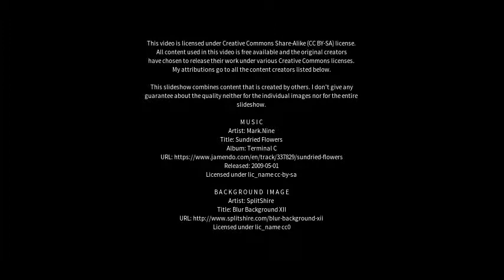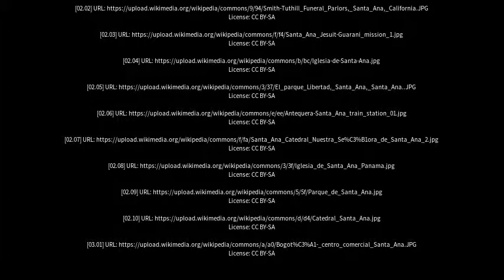Best places to visit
Best places to visit - Santa Ana (Argentina) Best places to visit - Slideshows from all over the world - City trips, nature pictures, etc.